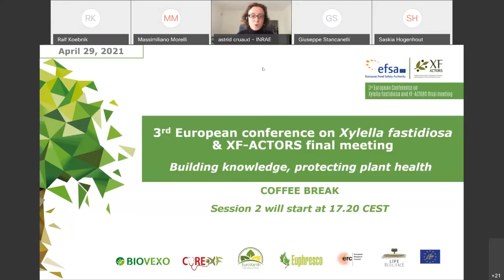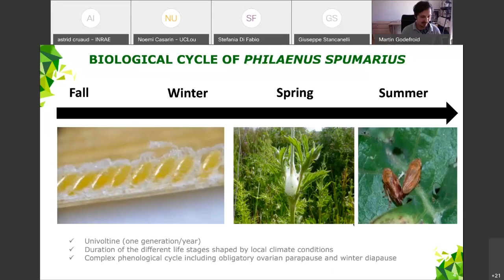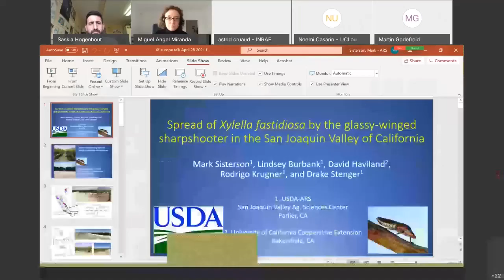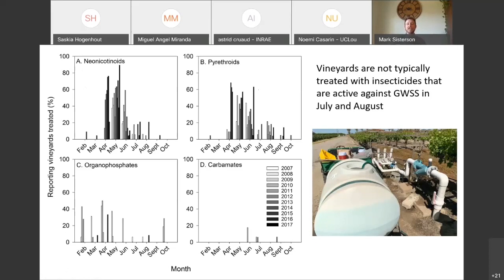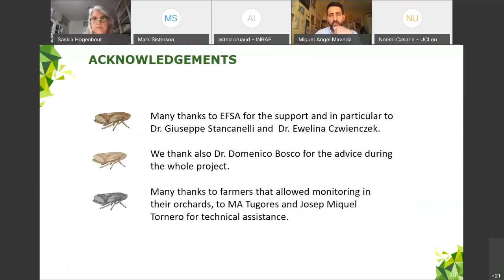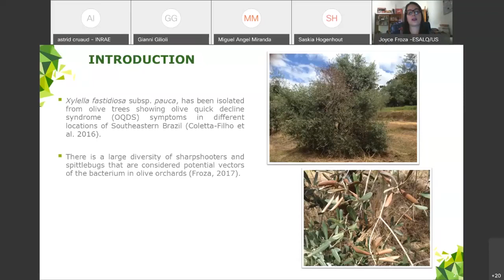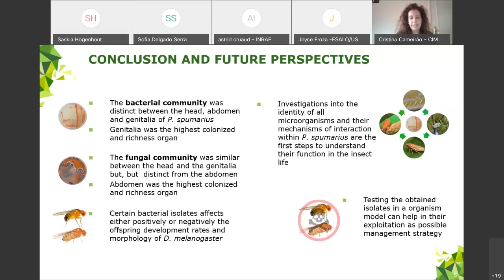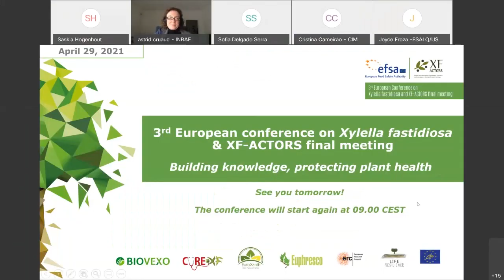3rd European conference on Xylella fastidiosa, 29 April 2021, Session 2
3rd European conference on Xylella fastidiosa - Session 2: Understanding vectors biology and pathogen transmission